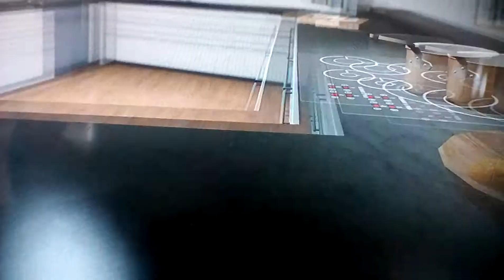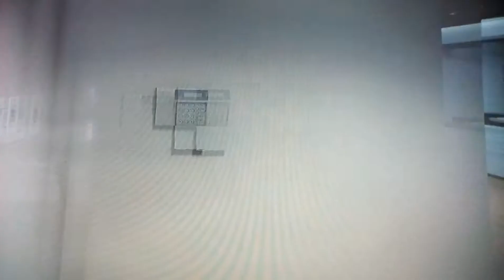friends episode 7 from jason horror.